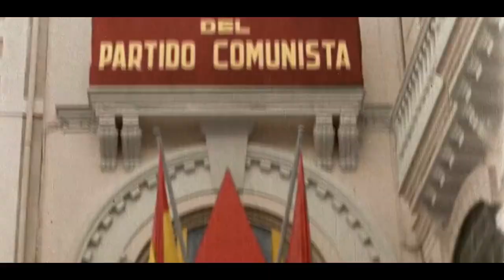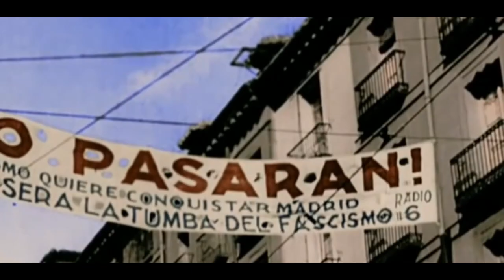🚫La Campaña de Extremadura💥 | Guerra Civil Española #6⭕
Otros Videos Interesantes:
RRSS:

0:00 Introducción.
0:20 El Nuevo Plan.
1:37 La Campaña de Extremadura.
2:36 La Batalla de Mérida.
3:19 La Batalla de Badajoz.
4:00 La masacre de Badajoz.
4:22 Continua la ofensiva hacia Madrid.
4:55 Fin.